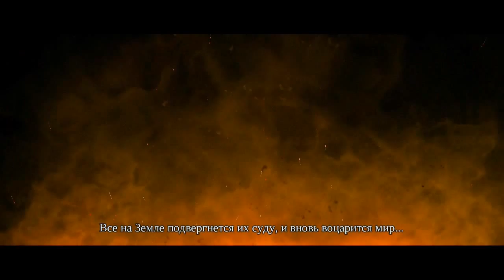Darksiders : Wrath of War - Серия 1 [Апокалипсис]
Darksiders — игра в жанре слешер с элементами adventure, в котором игрок берёт под свой контроль главного героя — всадника Апокалипсиса по имени Война. С видом от третьего лица, игрок участвует в схватках, решает загадки и исследует мир. Игровая механика вызывает прямые ассоциации с серией Legacy of Kain (особенно с Legacy of Kain: Defiance). Игровой мир разделен на отдельные области, недоступными до тех пор, пока Война не восстановит многое из своего потерянного оружия и способностей. В центре мира — Перекресток, Войне дают новые цели и ключи, чтобы открыть новые области. Каждая новая область содержит ряд линейных и нелинейных путей, многие из которых требуют усилий для их достижения.

Хотя главный герой, Война, первоначально использует свой легендарный меч — Chaoseater (Пожиратель хаоса), он получает другое оружие во время прохождения игры. Кроме того, каждое оружие имеет различные комбинации нападения, которые могут быть получены в игре. Наряду с комбо-ударами, игроки также могут использовать блоки и быстрое уклонение от врагов. Дальнобойное оружие может также использоваться и в бою, и в решении загадок. Множество объектов, валяющихся всюду в окружающей среде, могут также использоваться как оружие и снаряды. В более позднем этапе игры, Война получает способность вызвать пламенного коня по кличке Руина, который обеспечивает быстрое передвижение и мощную атаку на открытой местности. Наряду с оружием, Война может использовать Ярость, расходуемую на различные способности.

Когда враги близки к гибели, игрок может выполнить сложное и сильное движение, немедленно убив противника. На некоторых из больших противников можно немного проехаться и направить в других врагов прежде, чем самому их убить. Война в конечном счете сталкивается с боссами, которые имеют большой размер и наносят сильные повреждения, и самостоятельно решает загадки, как их убить.

После поражения, различные враги отдают свои души, которые дают различные выгоды. Есть три типа душ в мире Darksiders: зеленые души, которые заполняют полоску здоровья; желтые души — полоску гнева; и синие души — игровая валюта.